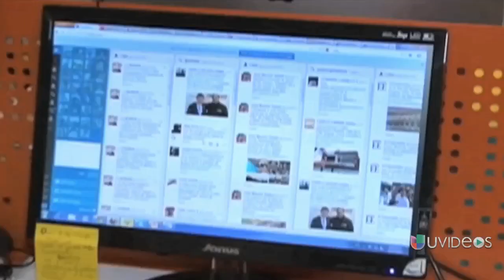Elección cerrada y campaña sucia en Colombia: Castañeda Opina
Castañeda opina sobre las controversias y el panorama previo a la próximas elecciones en Colombia.